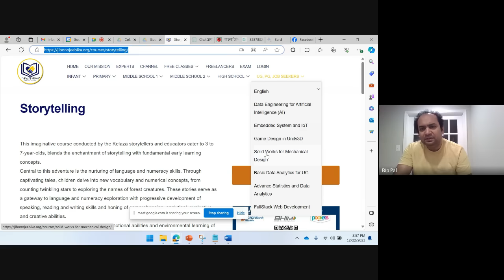কোর ইঞ্জিনীরিং : ইলেক্ট্রিক্যাল, মেকানিক্যাল, সিভিল , ভারতে চাহিদা আছে ?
এই সব কোর সাবজেক্ট নিয়ে  ভারতে পড়াশোনা করে কি কিছু লাভ আছে ? কোর সাবজেক্ট এর বিটেক ডিগ্রির কি কোনো দাম আছে ?

 পলিটেকনিক,  ITI , থেকে যারা বেরোচ্ছে -তারা কিভাবে কেরিয়ার প্ল্যানিং করবে ?

ডিপ্লোমা পাশ করে চাকরি আছে -কিন্তু- তারপরে কি করবে ?      Our courses for job oriented skills for the engineers Follow me in FB